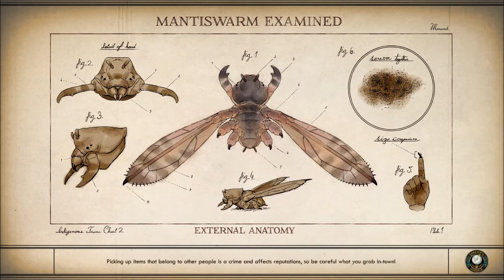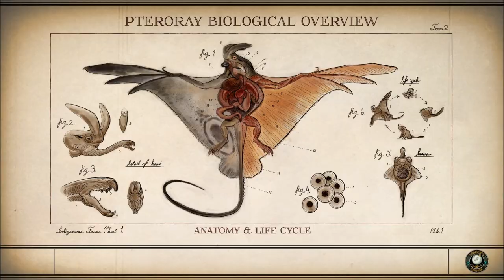Let's Play The Outer Worlds (Blind), Part 105: Nyoka's Base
(Part 3 of 3) Nyoka wants to leave her friends' medallions at her old Charon base on Monarch. The catch? It's a Mantiqueen nest. It seems that sometimes... closure can be dangerous.